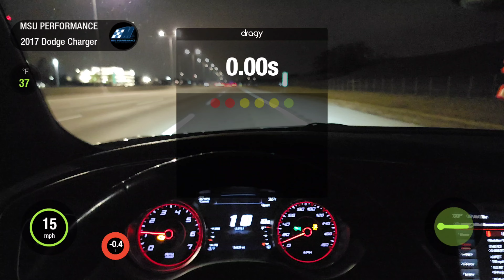Dodge Charger 0 to 60/ 1/4 mile Dragy